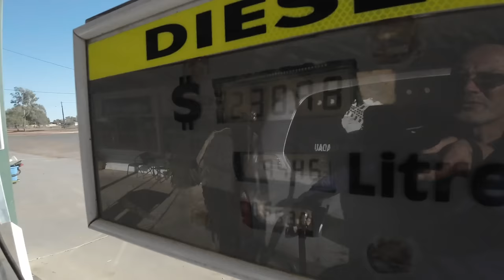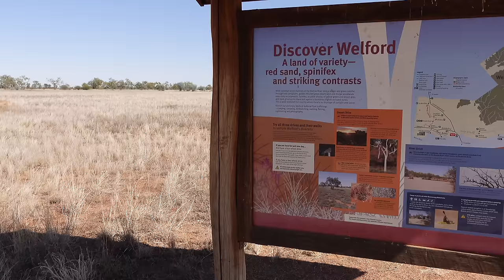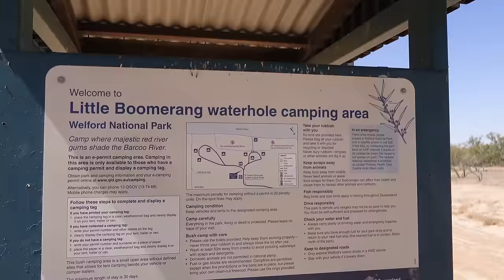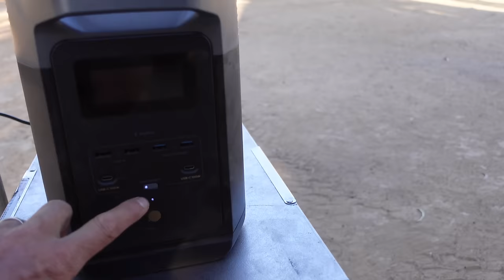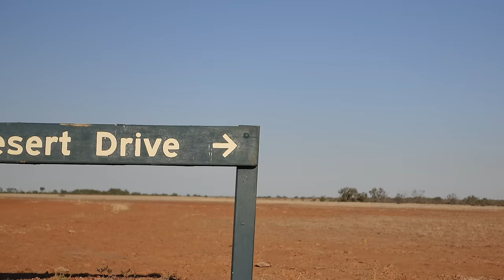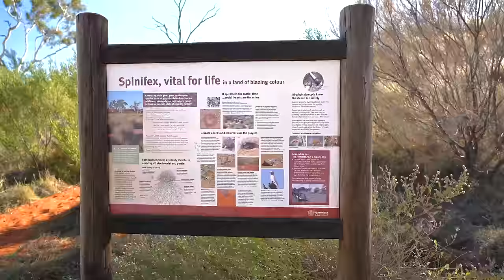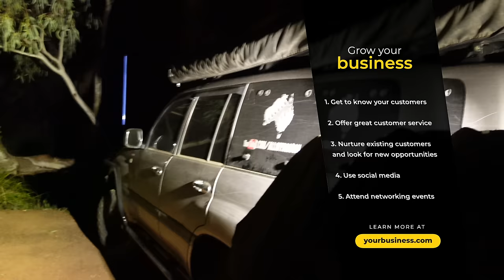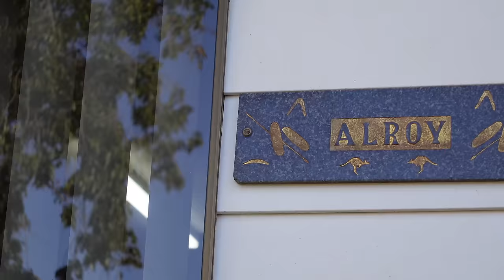Simpson Desert Fringes | Welford NP & Alroy and Mechanical Issue | 2023 Part 6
Join me, Stephan Fischer, on a captivating journey through Welford National Park, but with a twist this time. Our adventure begins on the tranquil River Drive, where we camp at the serene Little Boomerang Waterhole. It's the perfect start, surrounded by nature's calm.

On the second day, we gear up for the Desert Drive, a 4WD challenge through stunning red sand dunes and spinifex plains. However, adventure often comes with unexpected turns. I encounter a mechanical issue with my vehicle, adding a real-world twist to our exploration. This unforeseen hiccup means we have to cut our trip short, but not before soaking in the beauty of Welford's rugged landscapes.

The journey back isn't just a retreat but an exploration in itself. We make a stopover at Alroy Station, a personal favorite of mine and a beautiful oasis in the midst of our rugged journey. This place always offers a warm welcome and a chance to reflect on our adventures.

On the final leg home, I discover a new free campsite in Nyngan. It's a hidden gem that I can't wait to share with you. This unexpected find is a reminder that every journey, no matter how well planned, always holds surprises.

This trip to Welford National Park may not have gone exactly as planned, but it's these unplanned moments that often make for the most memorable adventures. So, join me as we navigate the unexpected, revel in the beauty of the Australian outback, and discover new gems along the way. 🚙🏞️🔧

00:00 - Start
01:11 - Lavilin 7 day anti perspirant
02:19 - Welford NP River Circuit
05:04 - Mechanical Issues
06:09 - Afternoon at Little Boomerang Camping Area
07:25 - Welford NP Desert Loop
12:19 - Arriving at Alroy
13:24 - New Lazer Utility Lights
14:20 - Alroy Station 2
17:00 - Alroy Cottage Walk Trough
19:48 - I found a new to me camp spot in Nyngan
21:32 - Outro

Coffee & Cooking
Jet Boil Carbon
Delter Coffee Press
Aero Press
Pyrolux Pan
Mapping GPS Navigation
Memory Map Hema 4wd Map Pack ($10 off)
Electrical, UHF & Safety
GME MT610G PLB
GME TX610 YTP
GME TX61060 5W
Survival First Aid Home Work Kit
Snake Bit Kit
Thuraya Sat Phone
Camping Gear
Helinox Savanna Chair
Oztent Bunker Pro
Flextail Tiny Pump 2x
Lights & Torches
Nebo Luxtreme SL100